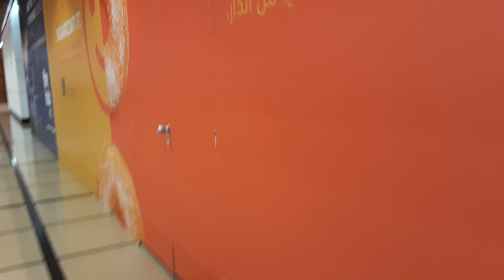mall with my Grandchild 💖💖💖uae 🇦🇪 💕